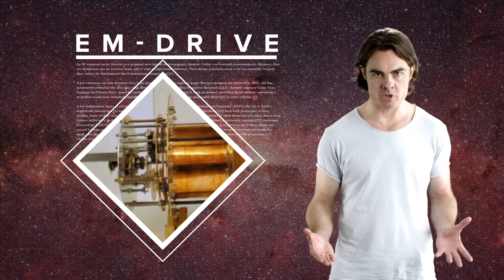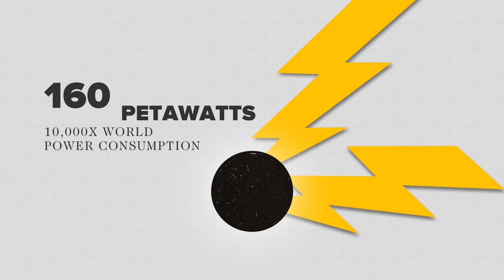5 REAL Possibilities for Interstellar Travel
The prospect of interstellar travel is no longer sci-fi. It COULD be achievable within our lifetime! But, how would an interstellar rocket-ship work? On this week's episode of Space Time, Matt talks options for interstellar travel - from traditional rocket fuel to antimatter drives, could we travel to other star systems? Watch this episode of Space Time to find out!

Let us know what topics you want to learn more about